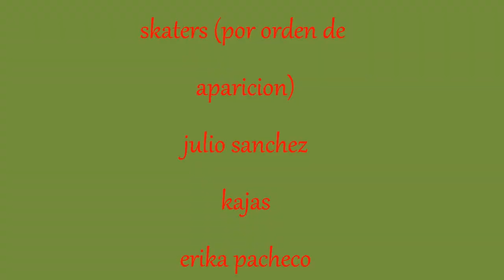down for life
son los clips de abril y mayo de este año con los compas cotorreando skate for life!! patina por diversion